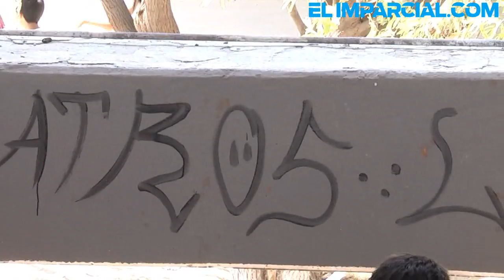Tiene plantel carencias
Los estudiantes de la Secundaria Técnica Número 37 no tienen aire acondicionado ni mesabancos, entre otras necesidades